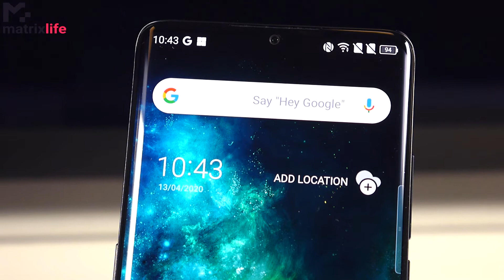TCL 10 PRO SPECS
TCL 10 PRO brings top notch quality, a fantastic AMOLED screen and a 4 camera module with a 64MP main sensor in the mid-range category. We loved the mate metal finish and the beautifull curved body!